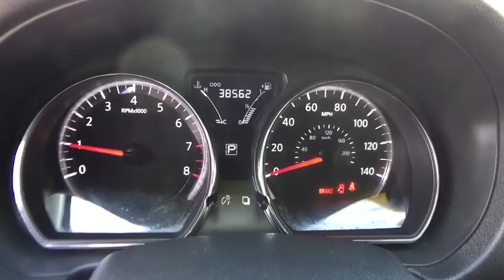2016 Nissan Versa Carson City, Lake Tahoe, NV CC823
This 2016 Nissan Versa 4dr 4dr Sedan CVT 1.6 SV features a 1.6L 4 CYLINDER 4cyl Gasoline engine. It is equipped with a Automatic transmission. The vehicle is Fresh Powder with a Charcoal interior. It is offered As-Is, extended warranty is available.